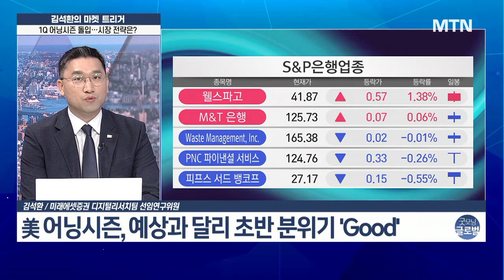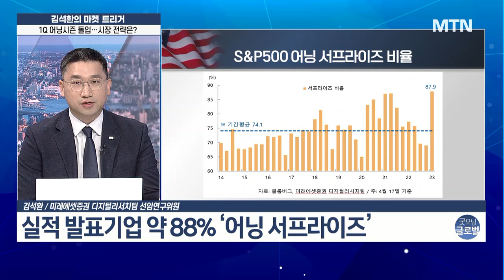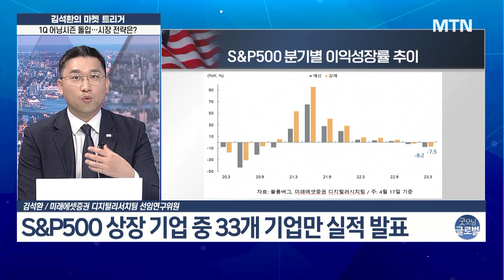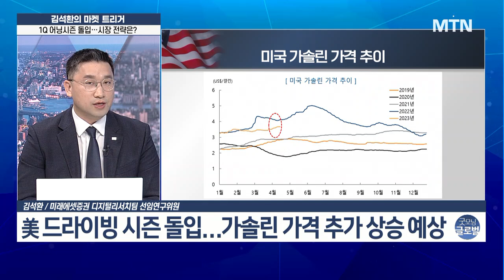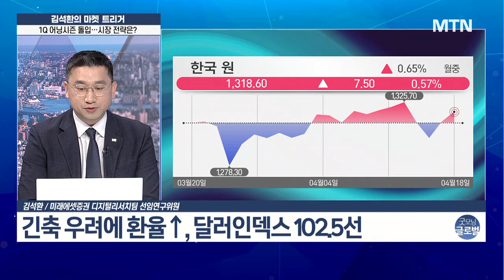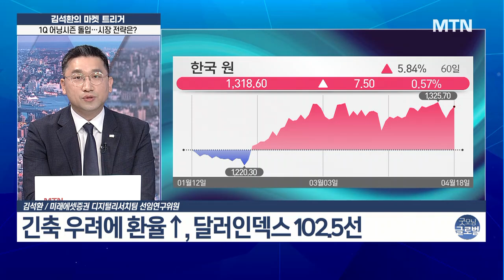[김석환의 마켓 트리거] 1Q 어닝시즌 본격 돌입…혼재와 긴축 우려 속 전망은? / 머니투데이방송 (증시, 증권)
04/19 굿모닝 6:00 글로벌

▶ 11년 만에 활짝 웃은 미국 어닝시즌
- 美 어닝시즌, 예상과 달리 초반 분위기 'Good'
- 실적 발표기업 약 88% ‘어닝 서프라이즈’
- 넷플릭스·테슬라 등 본격 실적 발표 시작

▶ SVB발 사태에 지역·중소형주 은행 실적 ‘부담’
- 은행주, 엇갈린 행보…대형 vs 중소형 차별화 심화
- 찰스슈왑, 예금 규모 11%↓…‘자사주 매입’ 중단 발표
- 은행 위기 촉발한 지역은행, 대거 실적 발표 앞둬

▶ 시장 가로막을 ‘리스크 요인’은?
- 긴축 우려에 환율↑, 달러인덱스 102.5선
- 美 증시 과열, CNN 공포·탐욕 지수 70선 근접
- S&P500 구성 종목 중 50일 이동평균 상회 비중 58%